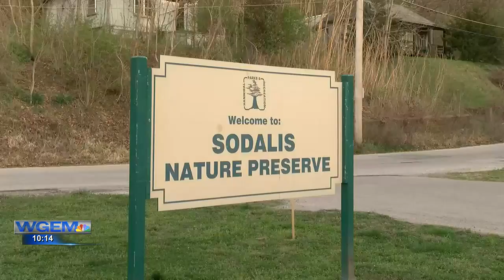Scientist study bats at Sodalis Nature Preserve